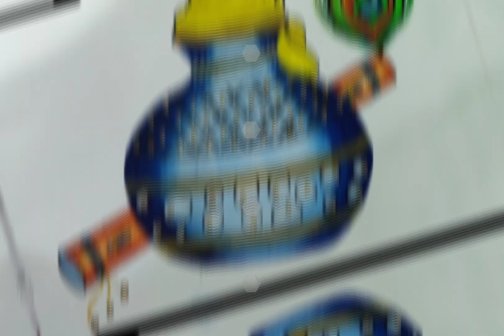Matka drawing very easy for beginners